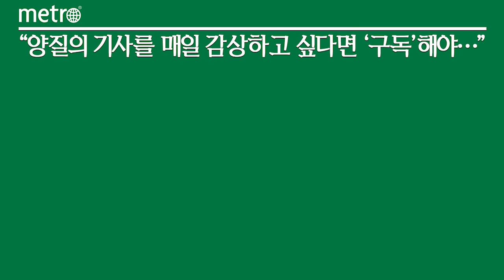홈플러스 마트서 내·외식 모두 해결하는 고객↑...매장 매출 모두 증가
홈플러스는 지난 3월 대형마트 식품 매출과 몰(Mall) 식음료 테넌트(입점 매장)의 매출이 모두 증가했다고 16일 밝혔다.

특히 초대형 식품 전문 매장 '홈플러스 메가푸드마켓'은 리뉴얼 오픈 1년차 점포의 식품 매출이 전년 동기 대비 34% 올랐고, 식음료 테넌트 매출은 54% 늘었다. 신선식품의 경우 모든 카테고리 매출이 올랐다.

회사 측은 고물가에 내식 수요가 증가하면서 대형마트를 찾아 장을 보는 동시에 식사까지 편리하게 해결하는 고객들이 증가한 것으로 분석했다.

홈플러스는 지난해 5월 마이홈플러스 멤버십을 '홈플 ONE 등급제'로 개편하면서 마트, 온라인, 몰, 익스프레스 멤버십을 하나로 통합했다. 등급별로 몰을 포함한 홈플러스 전 채널에서 결제 금액에 따라 최대 5000원 할인을 받을 수 있는 '통합 쿠폰'이나 3만원 이상 결제 시 7% 또는 5% 할인이 가능한 '몰 할인 쿠폰'을 지급한다.

다양한 식음료 브랜드를 접할 수 있는 것도 홈플러스 몰의 장점이다. 홈플러스 몰은 한식, 중식, 일식, 양식 등 다양한 메뉴를 한 곳에서 만나볼 수 있는 푸드코트 '더 홈 키친'은 물론, '쿠우쿠우', '아웃백 스테이크 하우스' 등 다양한 식음료 앵커 테넌트를 보유하고 있다.

이미경 홈플러스 몰마케팅팀장은 "높은 물가로 외식 소비를 줄이는 분위기에도 불구하고 최근 홈플러스를 방문해 먹거리를 즐기는 고객들이 늘고 있다"며 "다양하고 합리적인 가격의 내?외식 먹거리를 갖춘 홈플러스에서 행복한 봄 나들이를 즐기시기를 바란다"고 말했다.